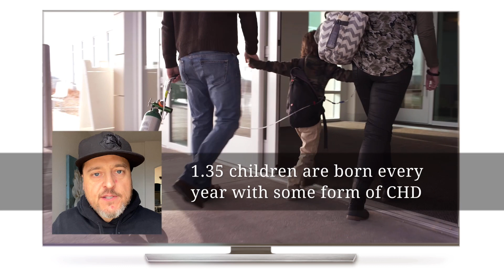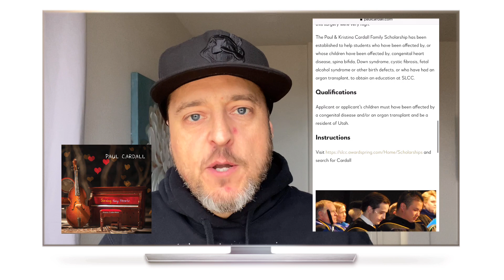Paul Cardall talks about National Congenital Heart Disease Awareness Week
Paul Cardall was born with a complex congenital heart disease; double inlet left ventricle, transposition of the greater arteries, large A-septal defect, and some pulmonary stenosis. Read his fascinating journey living as a man with half a heart in The Broken Miracle by J.D. Netto.

On Amazon